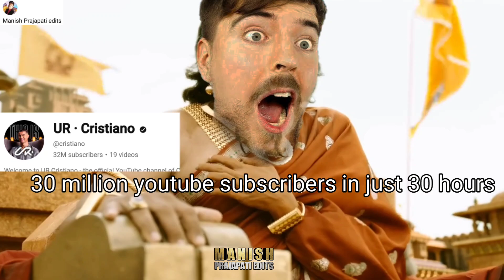UR cristiano channel cristiano ronaldo diamond play button unboxing | Bahubali ronaldo funny moments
ur cristiano official channel
ur cristiano youtube
ronaldo youtube channel
cristiano channel
golden play button
cristiano ronaldo new video
channel cristiano vs mr beast
mr beast ronaldo
cristiano new video 20
how to grow youtube channel like cristiano
worldwide fast growing youtube channel
ronaldo funny moments
cristiano funny moments
football matches
ur . cristiano
ur cristiano the game